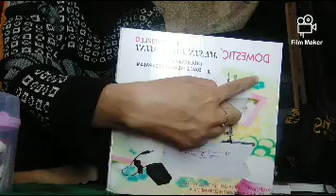menjahit celana robek jadi mudah dengan mesin jahit mini ini👍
Menjahit celana robek menggunakan mesin jahit mini bagus juga loh Bun bisa d pakai untuk sehari hari d rumah menjahit apapun yg udah robek